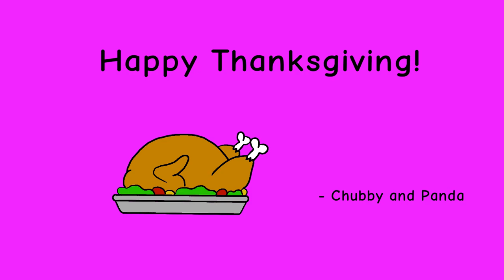Thanksgiving Is Better With Commas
Hello Chubby and Panda fans!

It's that time of year again! Happy Thanksgiving everyone! Here is an animation celebrating this holiday.

                                                                                   -The Chubby and Panda Team